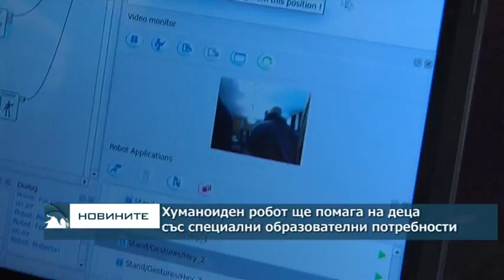Хуманоиден робот ще помага на деца със специални образователни потребности